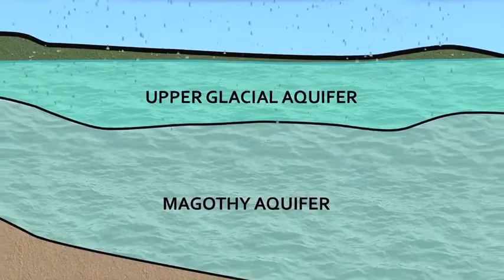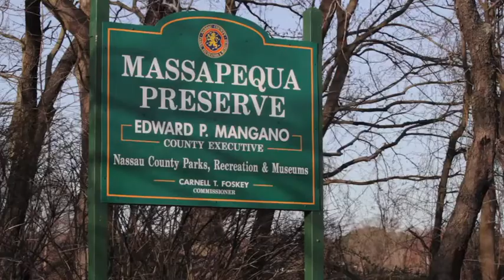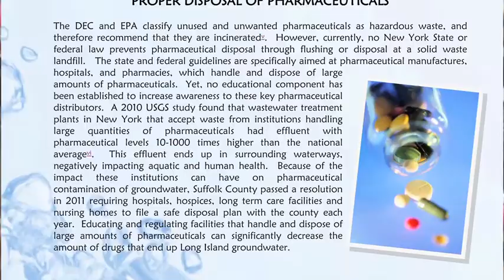Long Island's Drinking Water -- Challenges and Solutions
Do you know where your water comes from? That was the question posed to Long Islanders for a new video produced by the GRACE Communications Foundation. Consider this video a first step towards engaging Long Island residents about the Long Island Aquifer System and providing ideas about how they can be better stewards of this vital resource.